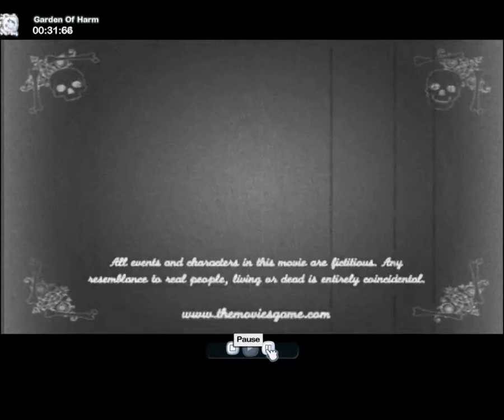Let's Play The Movies Part 10 DO NOT WHISTLE!!!!!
We play more of the Movies, oh and do not whistle

(All Music is in Game)